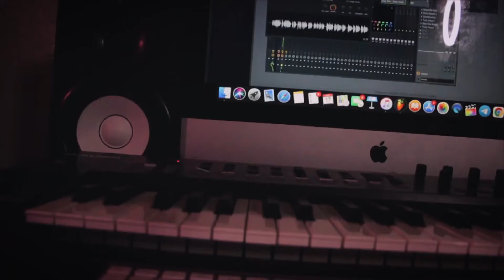MO3 - Broken Love (Skemix)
Help me out by sharing and commenting ! 🙏🏽 thansk for the support !